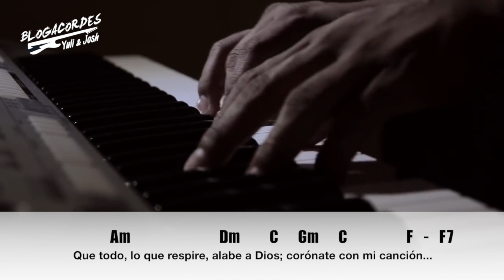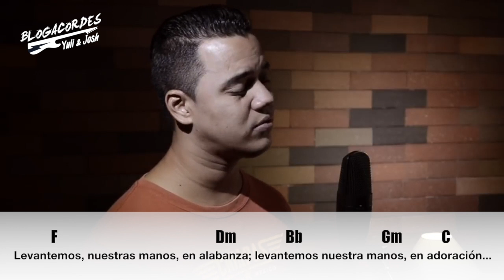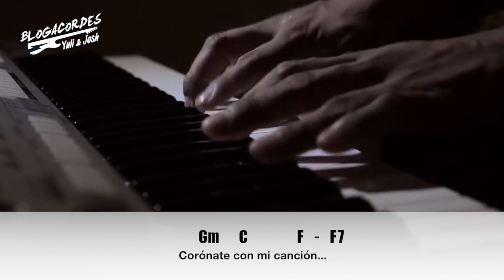BLOGACORDES - Corónate - Neil Vélez (YULI & JOSH)